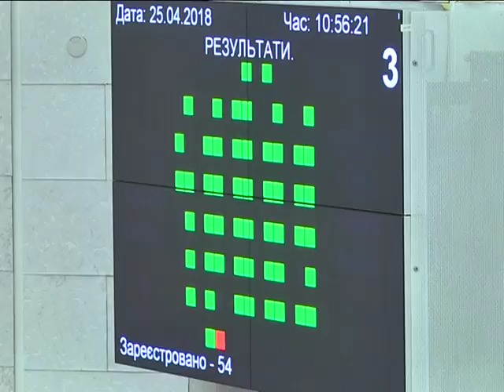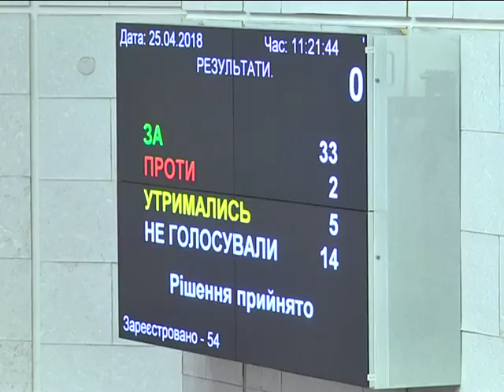Визнати котів екосистемою Дніпра. 31 сесія міської ради.